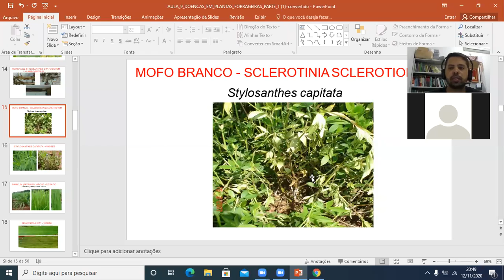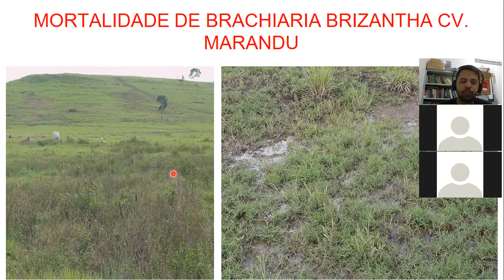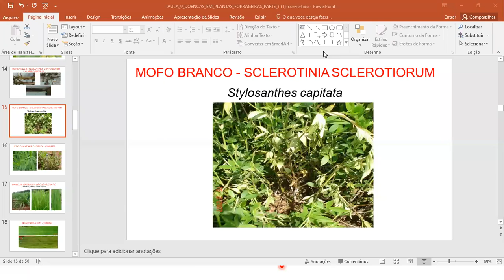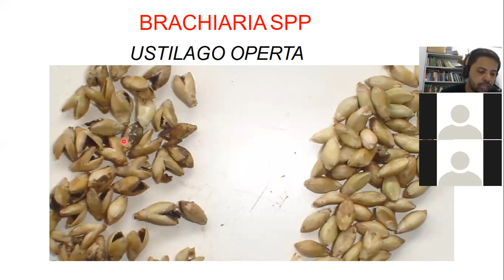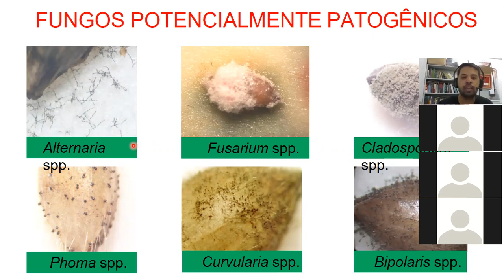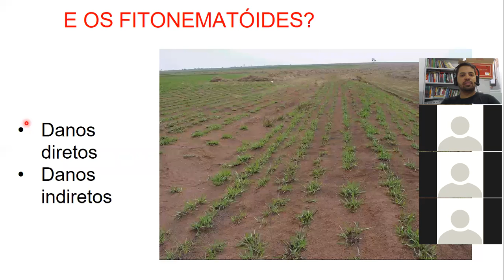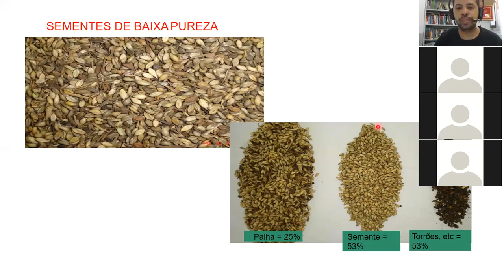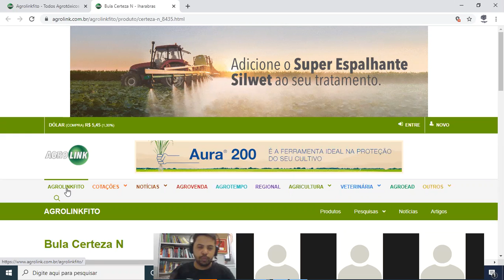Forragicultura - Aula 24- 12/11/2020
Professor Rafael